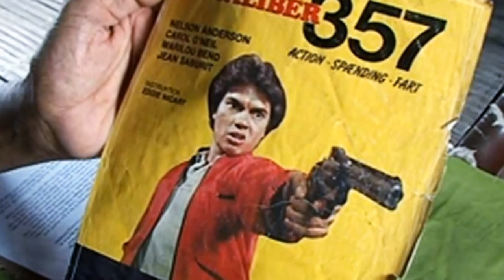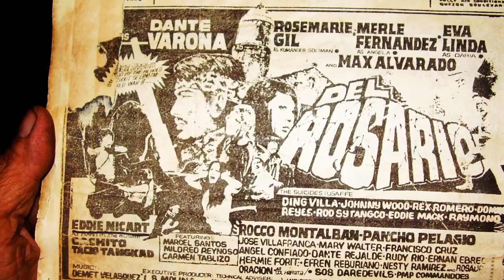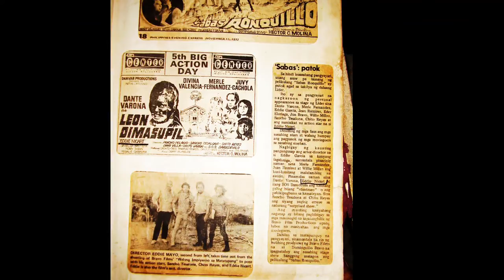Eddie Nicart Tribute